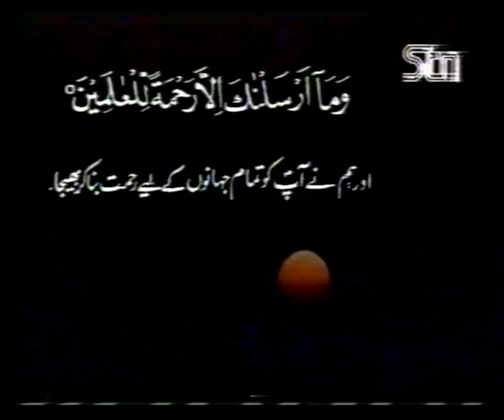Mohsin e Alam Sallalahu ALayhi Wa Sallam Part 3 by my Nana Jan Dr Malik Ghulam Murtaza Shaheed